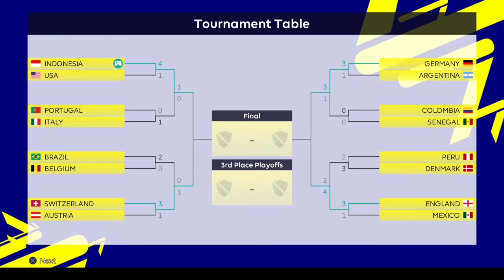TIMNAS Indonesia vs TIMNAS Italy - FIFA World Cup Qatar 2022 - eFootball2022 - GameplayPS4